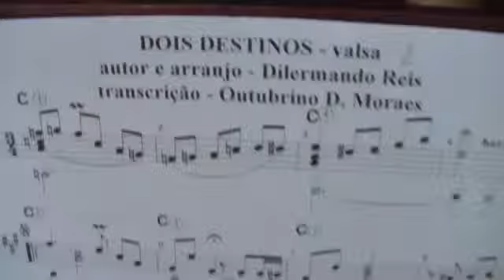COMO FAZER UMA ESTANTE TRÊS EM UM PARA PARTITURA, VIOLÃO E MESA.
Com tabuas de armário jogado fora,fiz esta estante para partituras e violão e também serve como uma mesinha. O gasto foi somente com as rodinhas, sendo duas fixas (parte traseira) e duas giratórias ( parte dianteira) gasto de R$16,50.